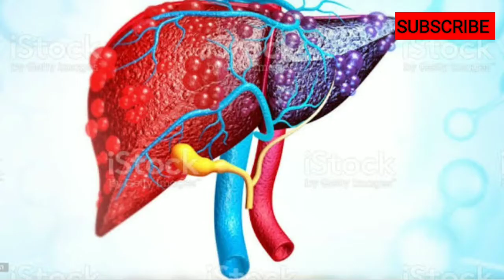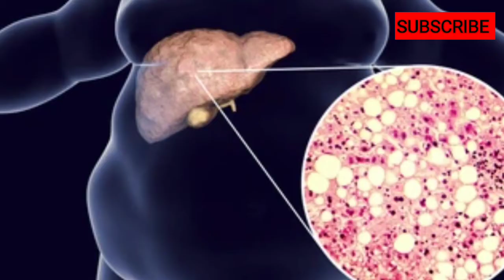शराब पीने से नशा क्यों होता है? 🤔 शराब पीने से शरीर पर क्या होता है? 😱 अद्भुत जानकरी!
Sarab se nasha kyu Hota Hai?
Sarab sareer me jakar kya kya karti Hai?
Sarab se nasha kaise hota Hai?
Sarab ka sareer me prabhao?
Sarab peekar insan ladkhadane kyu lgta Hai?
Sarab kyu nhi peene chahiye?
Sarab peene se kyu Bachna chahiye?
Nasha kaise hota Hai sarab se?
Nasha se kya Hani hoti Hai sareer me?
Nasha se sareer me Hani?
Nashe ke labh?
Sarab peene ke bad nasha kyu Hota Hai?
Nasha krne vale nasha krke kya kho dete Hai?
Sarab kyu chhodni chahiye?
How alcohol makes us drunk?
Why we should not take alcohol?
Sarab ka kya Asar hota Hai dimak par?
Nasha karne se phle ye jarur Jane.
Sarab ki lat kyu chhodni chahiye?
Sarab se liver ko nuksan kaise hota Hai?
Alcohol se liver ko nuksan kaise hota Hai?
Alcohol se dimak me kya Asar hota Hai?
Sarab se Kaun si bimariya hoti Hai?
What disease cause by alcohol?
Why we should not drink alcohol?
Sarab peene se kya Hota Hai?
Sarab se liver me kya Hota Hai?
How alcohol affects our body?
Sarab peene se kya nuksan hota Hai? Sharab se Kam
Sarab se kharab Hua liver ko kaise thik kre?
Daru peene se sareer me kya Hota Hai?
Daru peene se nasha kaise hota Hai?
Daru peene se nasha kyu Hota Hai?
Sarab se kyu chutkara paye?

Sarab peene se nasha Kyon hota Hai
Sharab peena haram kyu Hota Hai

Youanik motivation

This channel is all about facts knowledge and motivation. Note:- This video is only for the purpose of sharing the information orm knowledge not to hurt with the feelings of anyone.

Love to my audience., ❤️